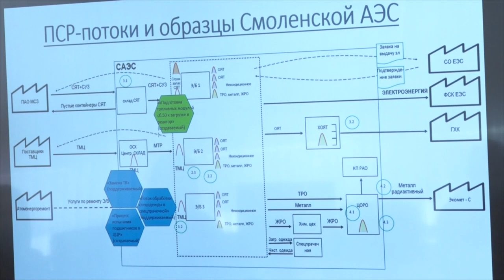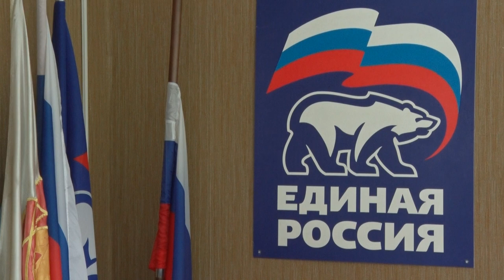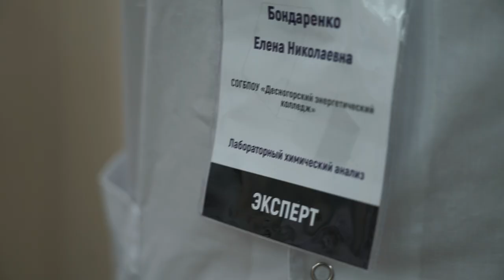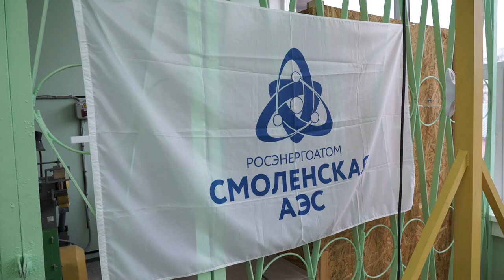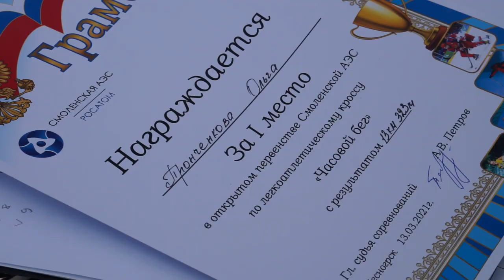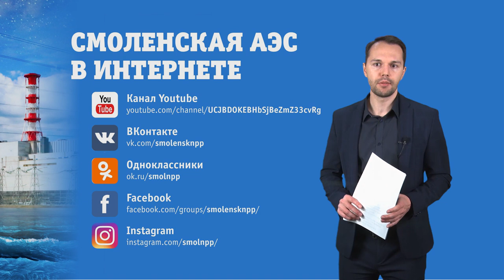Десна-ТВ: Новости САЭС от 16.03.2021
В выпуске:
- Отраслевые эксперты подтвердили высокий уровень развития Производственной системы «Росатом» на Смоленской АЭС.
- Рабочий визит депутата Государственной Думы Ольги Окуневой.
- Итоги VI Открытого регионального чемпионата «Молодые профессионалы».
- Открытое первенство Смоленской АЭС по
легкоатлетическому кроссу.
- Закрытие сезона по лыжным гонкам.